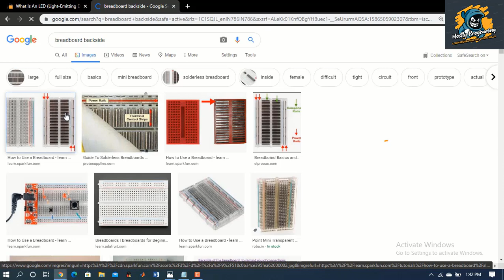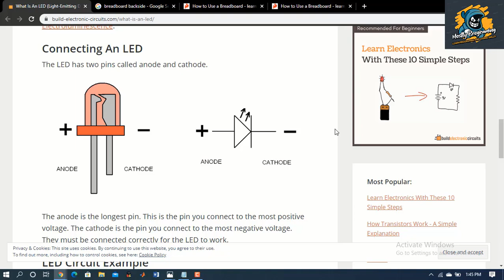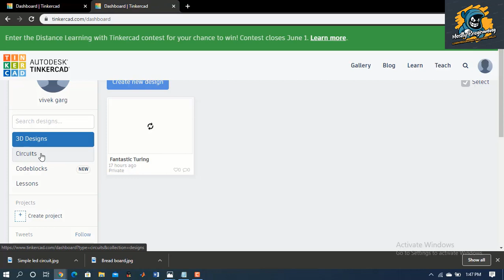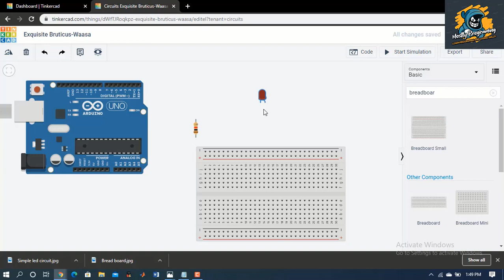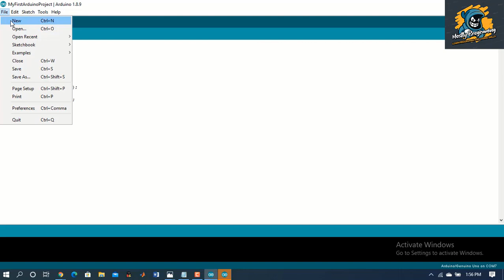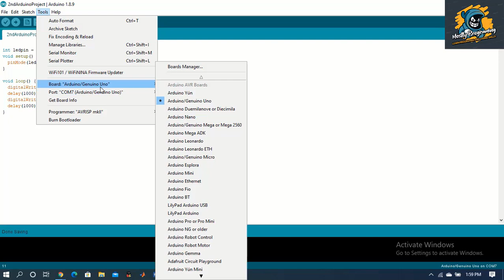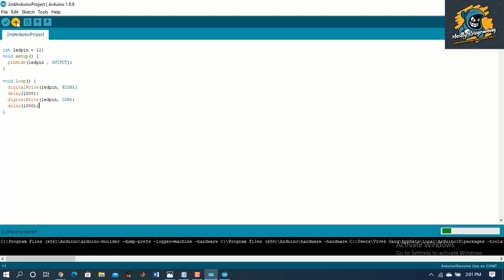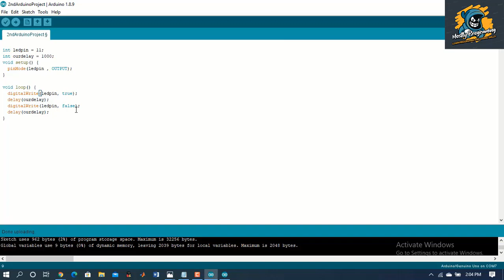How to use Breadboard with Arduino in Hindi (Lesson 2)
Learn Arduino Programming in Hindi.
Arduino programming using Tinkercad in Hindi.
Arduino with TinkerCad simulator.

This video tutorial explains the usage of Breadboards while interfacing different components to Arduino also introduces you to the TinkerCAD simulator.
By the end of this video you would be able to answer the following questions:
1. What all simulators are there?
2. How can I interface an LED with Arduino?
3. How can I program an Arduino?
4. How to use TinkerCAD?
5. What is a breadboard?
6. How to use a breadboard?

Here is a link to google drive to download Arduino sketch and Circuit.

Also, If you have any queries, feel free to comment down below and I will try my best to solve, or you can directly DM me at my social media accounts.

Content Creator: Vivek Garg
Editor: Vivek Garg